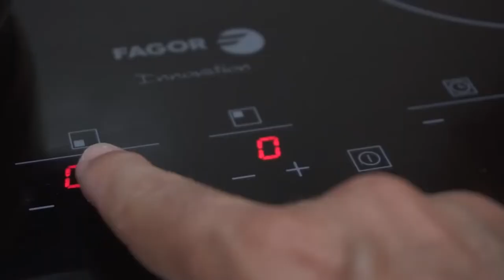TORTILLA A LA DARIESCA auténtica, jugosa y fácil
TORTILLA A LA DARIESCA

es la mejor tortilla de patatas que has probado nunca!

El prestigioso Chef Darío nos cuenta sus secretos traídos desde Galicia para cocinar la tortilla de patata más jugosa y sabrosa del mundo.

Con auténticas patatas de la tierra y los maravillosos huevos de la granja Bañuls, impresionantes!

El resultado... no tiene desperdicio! Mira este video y simplemente disfruta!
Gracias Chef Darío por compartir tu buen hacer!

Esperamos volver a verte por nuestras cocinas muy pronto!